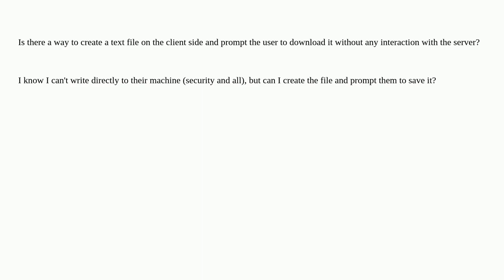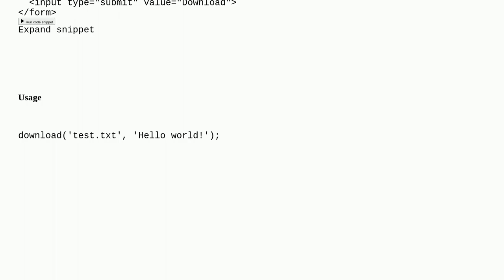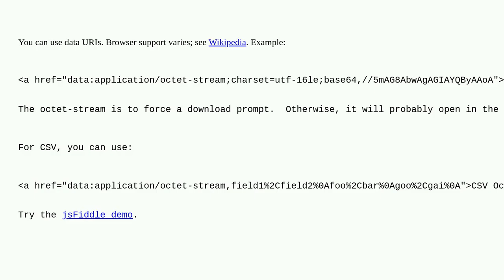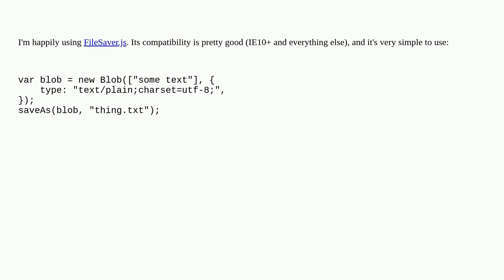How to create a file in memory for user to download, but not through server?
A special thanks goes out to the community

  web-applications file client-side javascript